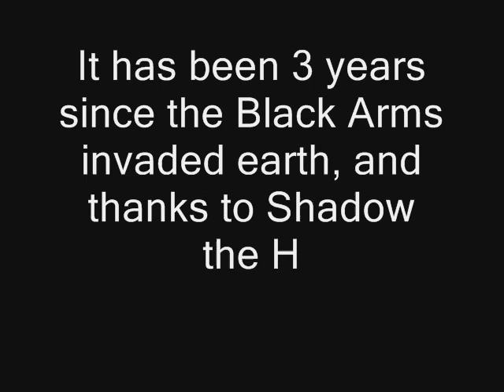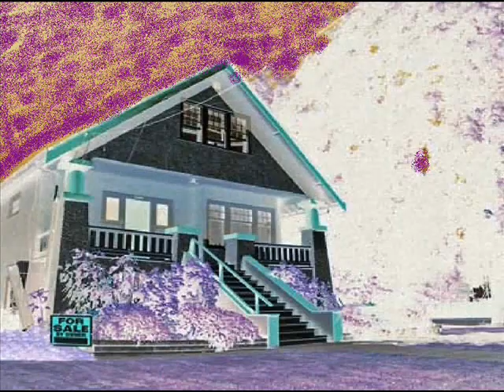World Adventure Movie Part 1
Black Doom returns and tries to take over the world, and get revenge on Shadow. Once the skies of earth turn dark, Shadow goes off and faces Black Doom himself.